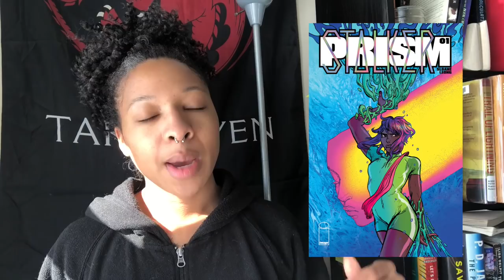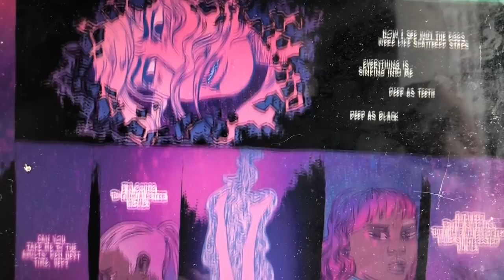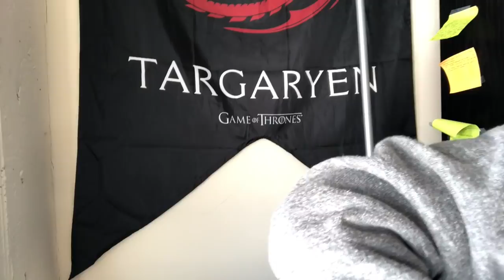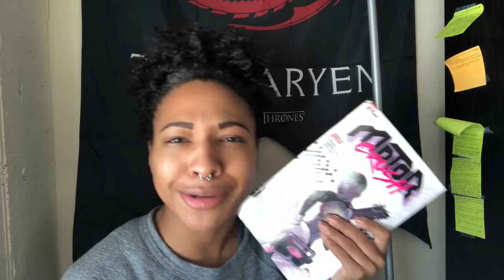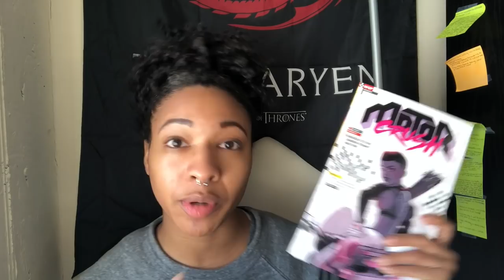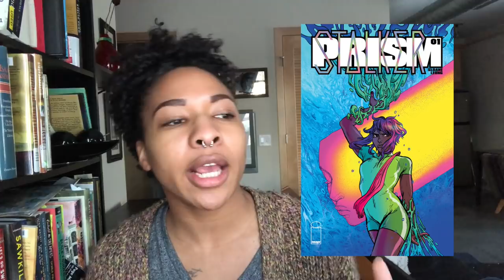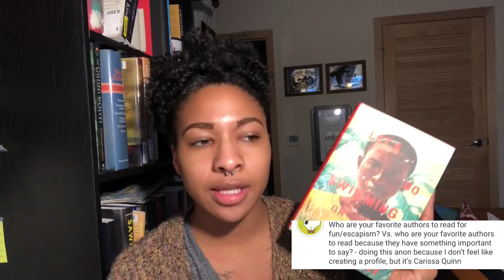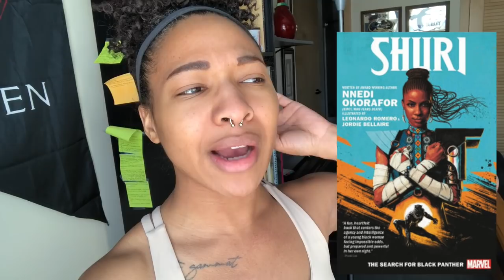Blackathon Comics Vlog + Q&A!🔱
Okay, okay, I know this vid should have been up 3 weeks ago. My bad! March has been a rough month for me for several reasons but I’ve really missed my Booktube family. The idea of interacting with y’all again brought me out of my low mood. I adore this community and I hope you like this very messy vlog!
- The comics I read for Blackathon! -

🔱 GR: bowtiesandbooks